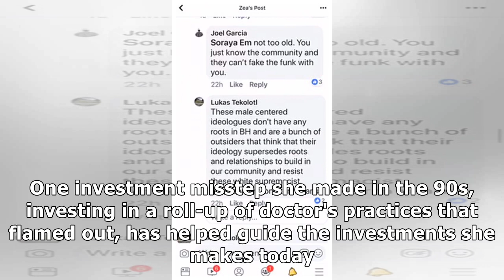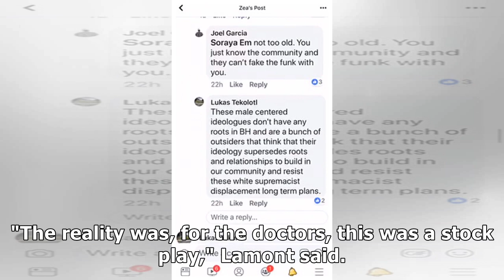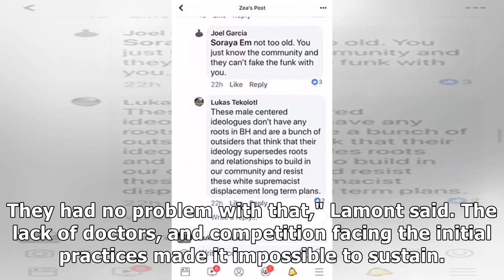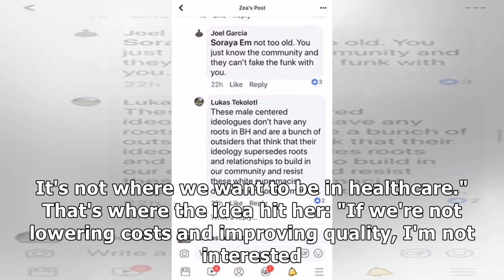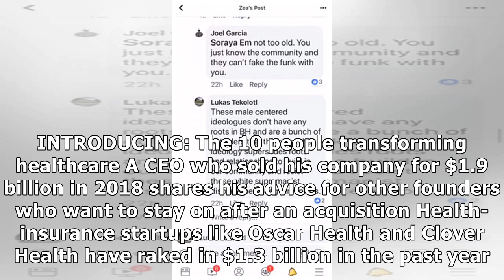A healthcare VC who helps oversee $1.1 billion reveals the biggest mistake she made and how it sh...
A healthcare VC who helps oversee $1.1 billion reveals the biggest mistake she made and how it shapes her investments today